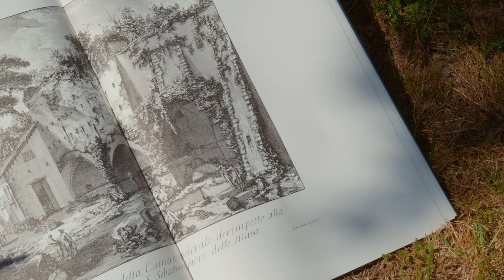منى زكي تتألق بمجوهرات بولغاري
يطول الحديث عن الممثلة المصرية منى زكي؛ فهي نجمة في مجالها، بكل ما للكلمة من معنى.  ومن ناحية الجمال والجاذبية، يكفي القول بأن سبعة أطباء من أصل اثني عشر طبيباً متخصصاً في التجميل أجمعوا على أنها «أجمل ممثلة مصرية»، وهذا أيضاً ما لفت إليها أنظار دور التجميل والأزياء والمجوهرات الكبرى؛ وآخرها دار "بولغاري" الإيطالية العريقة التي أطلقت مجموعة «جنة عدن، حديقة العجائب» وتتألف من أكثر من 140 تحفة فنية تكرّم فيها الدار الأحجار الكريمة، وتزينت ببعض منها النجمة المحبوبة منى زكي التي تتصدّر غلاف مجلة زهرة الخليج لعدد يونيو 2022، وخصّتها بحوار ممتع:

  حوار: فاطمة هلال
مدير إبداعي: ميثاء الديراني
  ستايلست: باولو تورينا
مكياج وشعر: جيجي تافيللي
مونتاج: محمد شوقي
موقع التصوير:  Anticamera